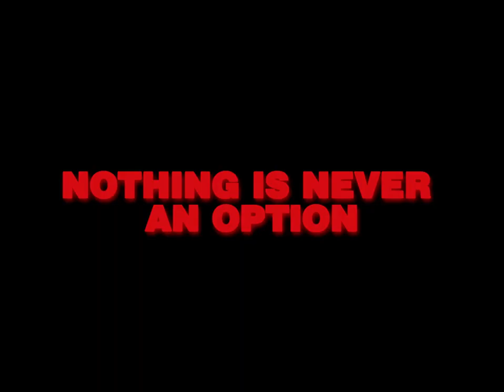FUTURSKI - Nothing Is Never an Option (Official video)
From "Emotional Tourist" EP

Produced by FUTURSKI & Simon Penšek
Mix & Master by Simon Penšek

Music video created by "Stanovanje 38" & Gliser

Production: BANDERA & GLISER
CoProduction: NuFrame
Producers: Bonino Englaro & Peter Perunovic

CoProducers: Martin Fir, Suzana Juršič, Teo Rižner

Actors:
Neza Presicek
Matic Lukšič

Story by: Bonino Englaro, Suzana Juršič, Martin Fir, Aljaž Košir
VFX & 3D models: Martin Fir @toplifakingsendvic

Color grade: Teo Rižner

Costumes: Suzana Juršič @suzanasuki_jursic, Jan Brovč @brum3c
FUTURSKI are wearing Kiss The Future @kiss.the.future

Make up: Laura Butkovič @lauradidthatface

Graphics: Emil Kozole (people.ooo)

The Black Heart Studio @the_black_heart_studio

Lyrics:

Hold now, I can do anything
But wait now, should've been closer
But I never know what to do
Just hide, never stand on my feet
Decide to never take big steps
I just glide, never stand on my feet

I could use the push
Nothing is never an option
I want to be
But I cannot control it, baby
No, no, can't stop, baby

I could use the rush
I want to feel
No, no, can't stop playing

I never know what to say
Just smile, never stand on my feet

But I have no control now, baby
Up one minute and down the other
Like a loop in my software
Something I failed to programme
There's more to be had If I just let it carry me along
Such a strange desire
Something so awful that I want

No, no, I can't stop, baby

Don’t I know it?
That, babe, I cannot be alone
Donatello
I can’t be by myself
Open borders
A fleeting moment, hand in hand
Donatella
I cannot be alone